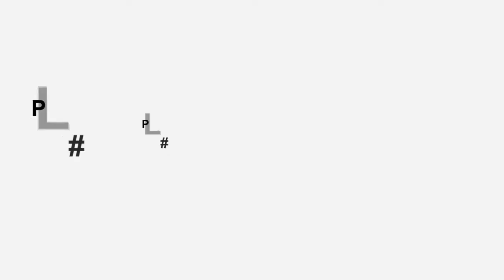सारंगीको धुनमा संघर्षको कहानी || भन्छन मेरो मिल्ने साथी नै सारंगी हो || LAL ENTERTAINMENT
Interviewee –Hemanta Kanchha Rasaily
I
Interviewer – Sirjana Shah
Camera - Bivek Acharya

Audio/ Video Available Only On lalproductions
Album –
Singer –
Lyrics –
Artist –
Editor –
Director –
D.O.P -
Post.Production –

I